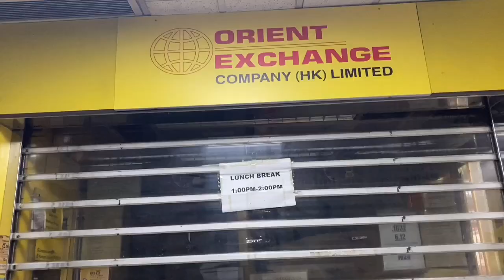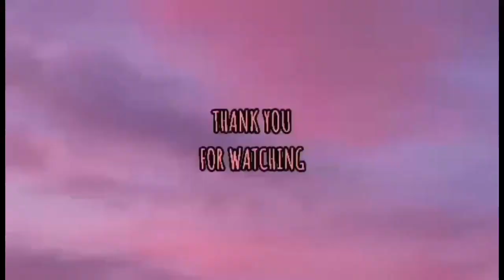Walking Around Whampoa Garden hongkong||Laguna Park||marieagbas